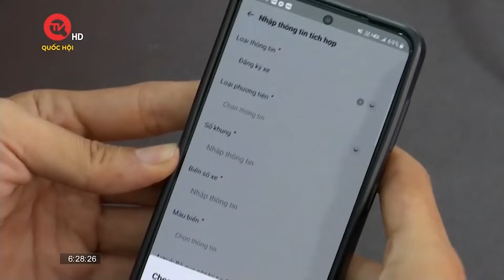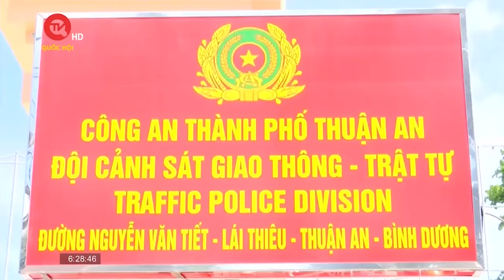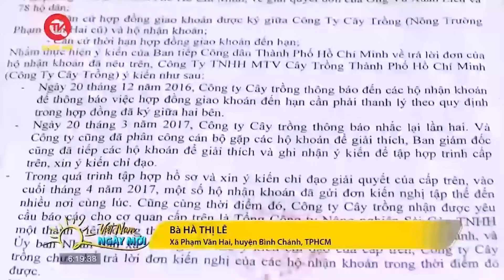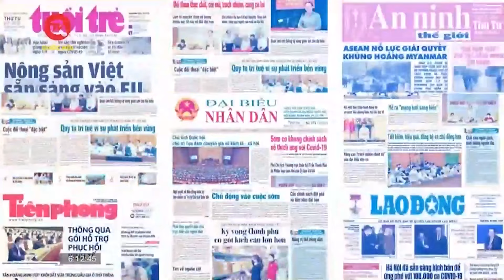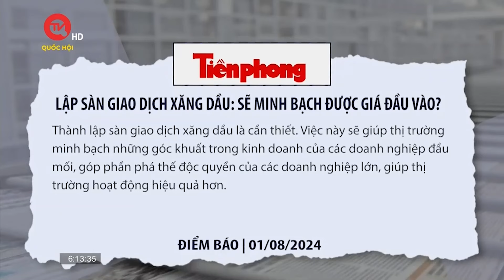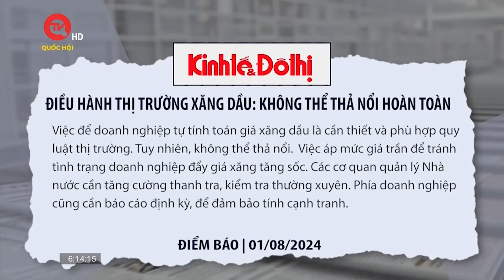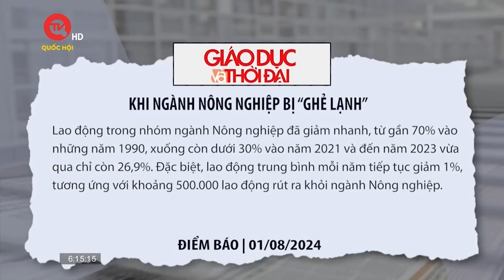Từ 1/8 được phép đăng ký xe và nhận biển số xe tại nhà | Truyền hình Quốc hội Việt Nam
Truyền hình Quốc hội Việt Nam | Theo Thông tư số 28/2024/TT-BCA, bắt đầu từ hôm nay 1/8/2024, người dân có thể thực hiện thao tác đăng ký xe tại nhà đối với hình thức thông qua cổng dịch vụ công và ứng dụng VNeID hoặc có thể truy cập cổng dịch vụ công để thực hiện đăng ký xe lần đầu, bằng dịch vụ công trực tuyến toàn trình đối với xe sản xuất, lắp ráp trong nước.